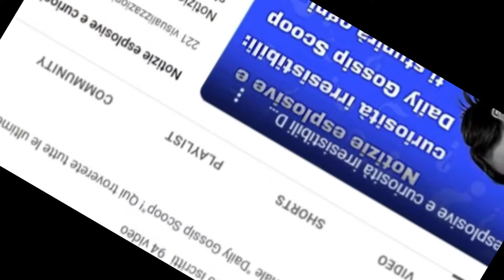Flirt in corso tra un ex gieffino e una nota giornalista sportiva (ma non si mostrano in pubblico)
Un ex concorrente del Grande Fratello avrebbe un flirt in corso con una giornalista sportiva
In queste ore si è diffuso un rumor secondo il quale un ex concorrente del Grande Fratello avrebbe un flirt in corso con una nota giornalista sportiva. Ecco che cosa sappiamo.

🌎 LINK UTILI
E-Commerce & Siti Web